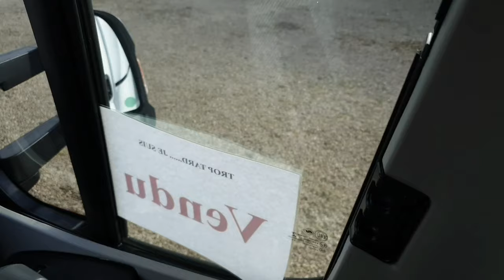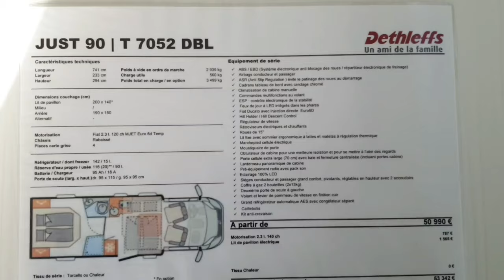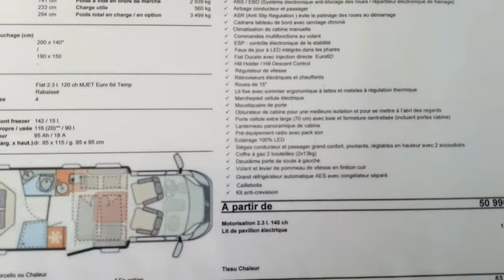Dethleffs JUST 90 T 7052 DBL modèle 2021 sur FIAT 140CV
construction Allemande. parois aluminium et toit polyester. longueur 7.41M largeur 2.33M hauteur 2.94M charge utile 560 kg. Moteur Fiat 140cv j'ai annoncé Ford sur la vidéo, qui va remarquer l'erreur 😉ABS,ASR,ESP EBD, feu led jour. Matelas mousses moulée a froid.